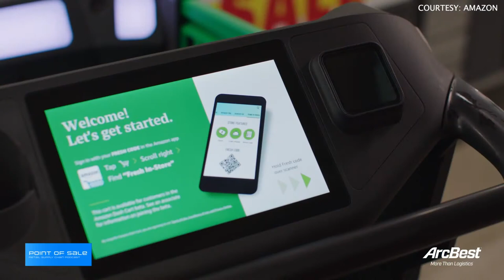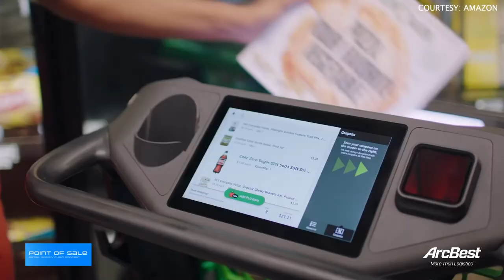Amazon Logistics: The most valuable logistics company in the world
For episode 12, Andrew is joined by Marc Wulfraat, Founder and President of MWPVL International, a global supply chain consultancy. Marc has compiled the most robust dataset on Amazon Logistics locations and has a keen understanding of Amazon's supply chain strategy. Marc details what the 2020 growth spurt entailed, what it means for Amazon's future, and how long before the network is opened up to other retailers.